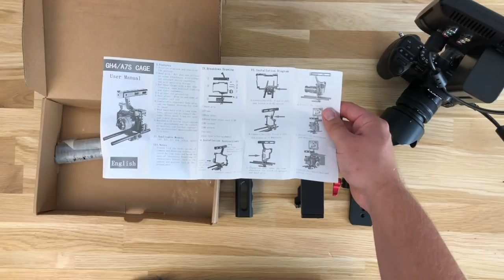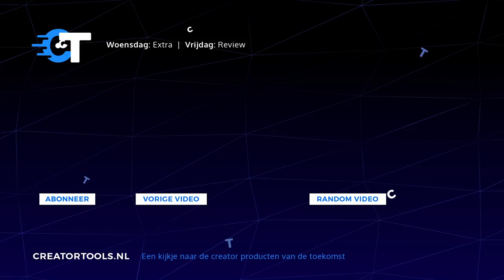Nieuwe Filmmaking Camera Rig!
Afgelopen tijd heb ik gewerkt met een nieuwe rig. Een nieuwe Panasonic GH4 Rig. Run and gun Panasonic GH4 setup! Dus check allemaal wat ik aan deze GH4 cage heb gemonteerd daarvoor!

Nieuwsgierig geworden naar de nieuwe Joby Gorillapod? check dan zeker even hun

Producten uit deze video:
Sony A7 / A7S / A7SII / A7R / A7RII / A7II / A6000 / A6300, Panasonic GH4 / GH3, Canon EOS M3 / M5 :

MEER VAN JOEY EN FILMMAKING ZIEN?

CreatorTools is het YouTube kanaal met eerlijke tech video's van Nederlandse bodem! ☺️